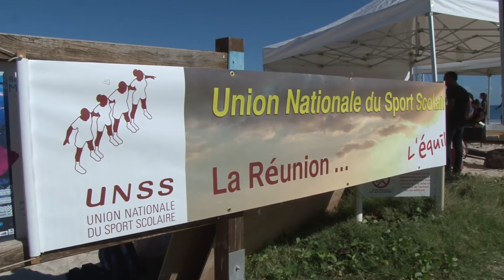Actualité - 11ème jeux des collegiens de l'ouest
L’émission Actualité est présentée par 974TV, la chaîne du Conseil Départemental.

Actualité est un condensé de 4 minutes sur les derniers événements organisés par le Conseil Départemental. 974TV propose ici de vous informer sur les derniers événements du Département, une manière pour le public d’en savoir plus sur ce qui se fait à la Réunion.